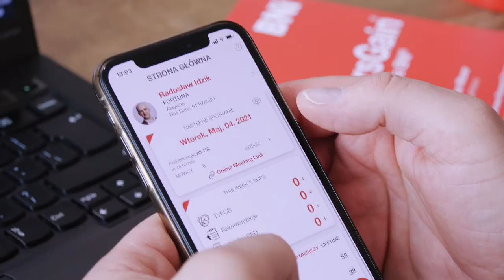Trailer: Dajemy zatrudnienie 260 pracownikom, a nasze przychody przekraczają 5 milionów złotych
PRADOS to agencja pracy, która oferuje legalne zatrudnienie, świadczenia społeczne, szkolenia, a także uprawnienia. Obcokrajowcom zapewnia opiekę w zaaklimatyzowaniu się w Polsce, zakwaterowanie oraz pozwolenie na wykonywanie pracy. Dostarcza pracowników do centrów dystrybucyjnych, fabryk czy firm budowlanych.

Na sukces spółki pracuje dwóch wspólników - Radosław Idzik oraz Przemysław Michalczyk. Obecnie dają zatrudnienie 260 pracownikom, a obroty firmy za 2020 rok przekroczyły 5 milionów złotych. Panowie nie zamierzają na tym poprzestać. W planach mają otwarcie kolejnych placówek w Polsce, zwiększenie kadry do 500 osób oraz potrojenie przychodów.

Radosław i Przemysław poznali się dzięki BNI, bez którego nie mieliby szansy na utworzenie wspólnego biznesu. Dziś wynoszą z organizacji wiele wartości, jednak oboje zgodnie twierdzą, że najlepszą otrzymaną rekomendacją, jest dla nich wspólnik.

Jeśli chcesz się dowiedzieć jak działa agencja zatrudnienia, w jaki sposób wykorzystać swoją sieć kontaktów do utworzenia nowego biznesu oraz jak w dwa lata działalności firmy osiągnąć przychód w wysokości 5 milionów złotych - koniecznie obejrzyj ten wywiad!